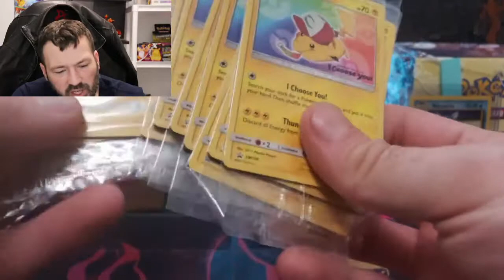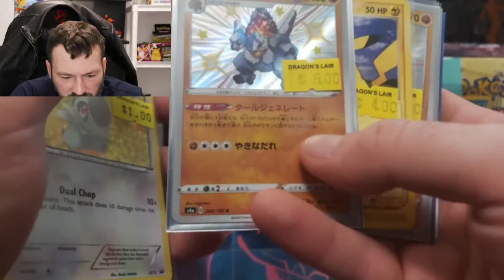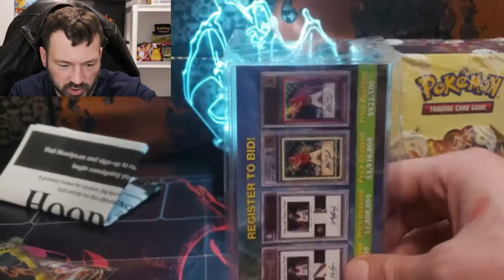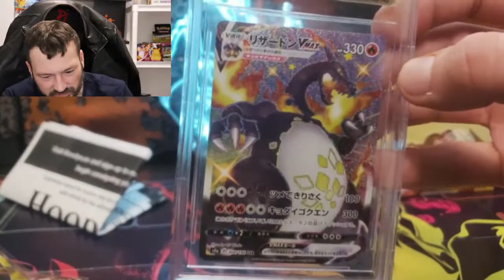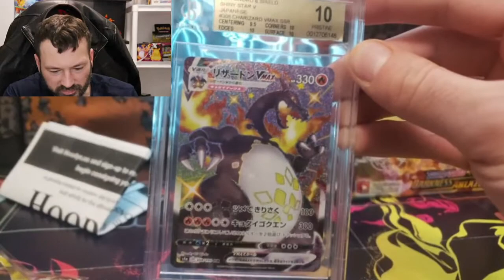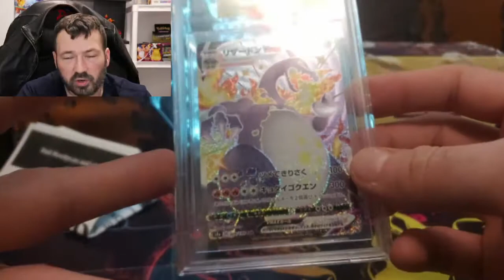My first BGS graded Pokémon card! what grade will it be?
This is the first card I sent to BGS express! It came way faster than PSA! even after sending PSA 2 of my cards express. BGS "standard" express was 2 weeks turn around. Is the $100 worth it? defiantly was compared to the $75 with PSA waiting a month turn around. PSA has to up their game with express turn arounds.